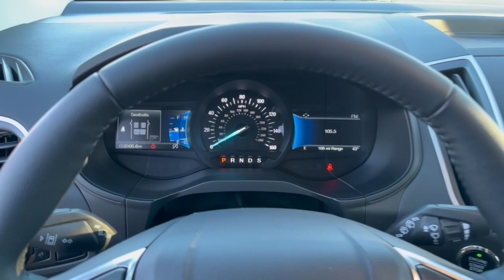2024 Ford Edge Glenview, Des Plaines, Skokie, Evanston, Northbrook, IL G6967A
Agate Black Metallic Used 2024 Ford Edge SEL available in Glenview, Illinois at

GREAT MILES 3106! EPA 28 MPG Hwy/21 MPG City! SEL trim. Heated Seats Onboard Communications System iPod/MP3 Input Satellite Radio CONVENIENCE PACKAGE AWD SPORT APPEARANCE PACKAGE HEATED STEERING WHEEL Back-Up Camera. br /br /KEY FEATURES INCLUDEbr /Heated Driver Seat Back-Up Camera Satellite Radio iPod/MP3 Input Onboard Communications System Ford SEL with Agate Black Metallic exterior and Navy Pier w/Orange Stitch interior features a 4 Cylinder Engine with 250 HP at 5500 RPM*. br /br /OPTION PACKAGESbr /Black Roof-Rack Side Rails Tires: P245/60R18 AT Dark Carbonized Gray Lower Front Bumper Door Inserts w/Navy Pier Accent Stitching Paragon Instrument Panel Appliques Wheels: 18  Carbonized Gray-Painted Aluminum Pillar Black Mirror Caps Black Beltline Molding Pillar Black Grille Bars Wireless Charging Pad Universal Garage Door Opener (UGDO) Perimeter Alarm Power Liftgate Remote Start System Fog Lamps w/Iconic Silver Bezel 110V/150W AC Power Outlet HEATED STEERING WHEEL. br /br /VEHICLE REVIEWSbr /AutoCheck One Owner br /br /VISIT US TODAYbr /Welcome if your out of state or local we specialize in shipping vehicles right to your front door. The fastest and most convenient way to research and find a vehicle that is right for you. Whether you are looking for a new or used car truck or SUV you will find it here. We have helped many customers in or near Glenview Chicago Highland Park Des Plaines Lincolnwood and across the nation find the car of their dreams! br /br /Horsepower calculations based on trim engine configuration. Fuel economy calculations based on original manufacturer data for trim engine configuration. Please confirm the accuracy of the included equipment by calling us prior to purchase. br /
17S,513,51G